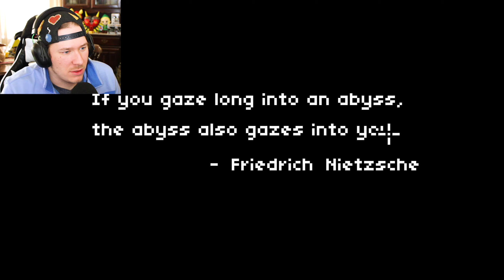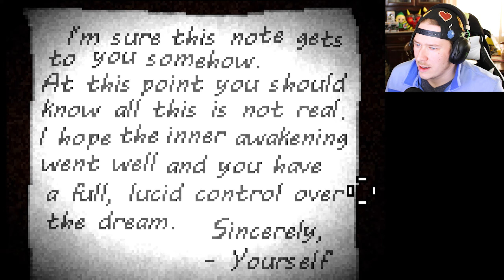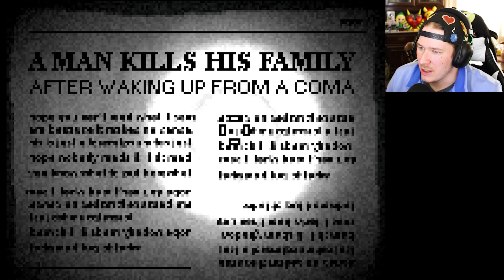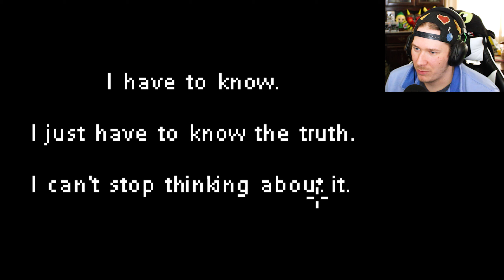Lucid Dream Experiment | Deep Sleep (Part One Of The Deep Sleep Trilogy)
An attempt to achieve a lucid state of dream has gone arie and the monsters of our dreams come for our mind, body and soul. A voice from a phone commands us to "wake up" but I don't know how. Deep Sleep is part one of the three part horror point-and-click adventure by scriptwelder.

The Deep Sleep Trilogy was..
Released oct 25th 2019
Developed by Scriptwelder
Published by Armor Games Studios

Steam Description - You can’t run from your dreams in this unsettling classic point-and-click horror game from award-winning indie developer scriptwelder. To find a way out, you’ll have to go even deeper into your nightmares.

RoboRyb Logo and Intro Scene- designed by Shamoo